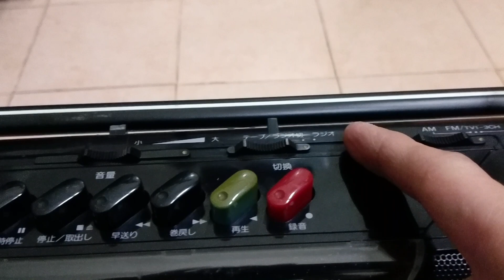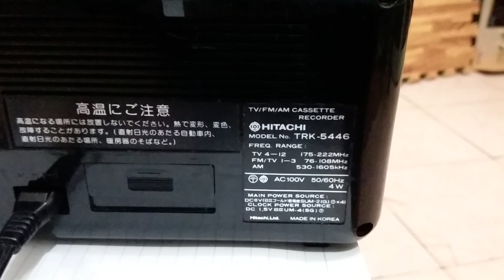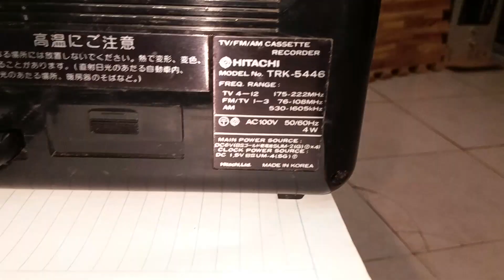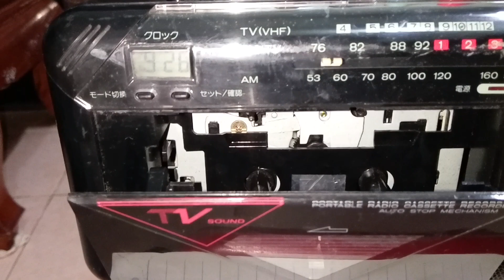Đài Mono Hitachi Fm-108 Giá 500 Ngàn